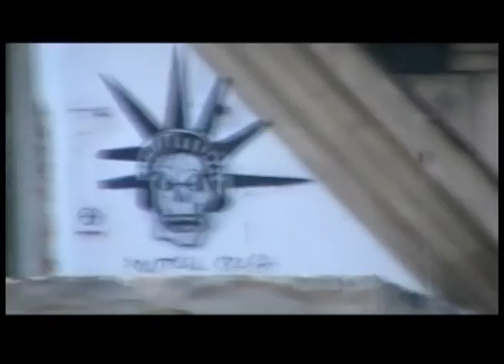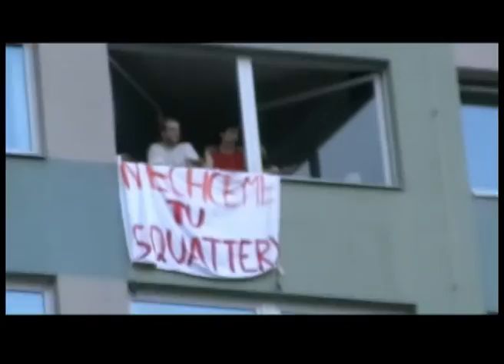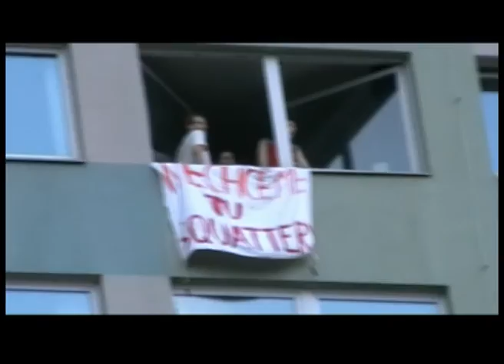Vyklizení Milady (30.6.2009)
DŮLEŽITÉ INFORMACE:

Při příležitosti tří let od vyklizení squatu Milada jsem se rozhodl podělit se o svoje záběry. Nejsou nijak zvlášť kvalitní, nejsou ani příliš vypovídající a rád bych předem upozornil na pár věcí.

Záběry jdou po sobě tak, jak jsem je natáčel, celkově jsem mohl vystřihnout dvě až tři minuty špatných a opakujících se záběrů, případně jsem nějaké zkrátil, pokud se kamera rozklepala víc, než by šlo snést. Znamená to, že video prakticky není sestříhané a nesnaží se ani vyvolat nějaký konkrétní dojem manipulativním střihem.

Zároveň není ani objektivní dokumentací toho, co se kolem Milady dělo. Mnoho situací jsem začal točit pozdě, případně nenatočil vůbec, hodně záběrů je vlastně vytrženo z kontextu. Pokud byste se snažili na těchto záběrech cokoliv demonstrovat (squateři jsou super/squateři jsou blbci/atd..), je tady velká šance, že budete úplně vedle.

Chybí začátek a konec (už nebylo na co natáčet) celé akce. Video má špatný zvuk (a špatně sesynchronizovaný, v závěru je to docela vidět, bohužel s tím teď nic neudělám) a příšerný obraz (formát je výsledkem nestandardního výstupu z kamery, nemám úplně nervy to teď řešit).

Přesto si myslím, že do určité míry zachycuje atmosféru celého dne tak, jak jsme ji vnímali my "neangažovaní", nechápající, co to máme pod okny za cirkus.

EN: Eviction of squat Milada in Prague. I'm not sure if any of this will be interesting to anyone but Czechs.